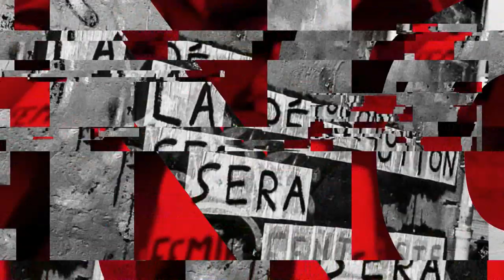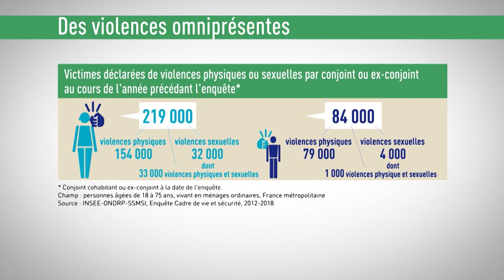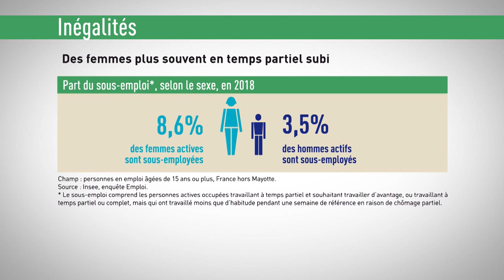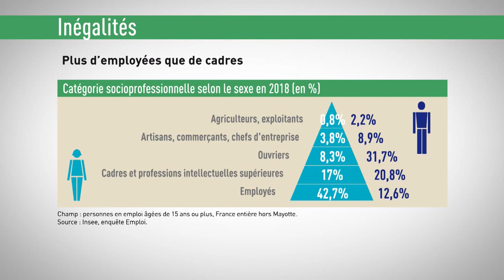Engagées - Etre féministe en 2020